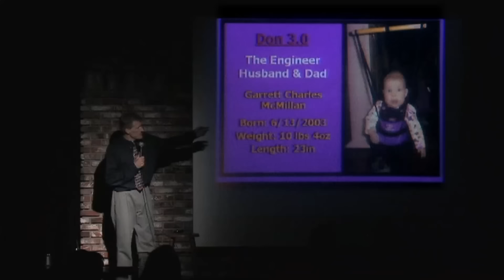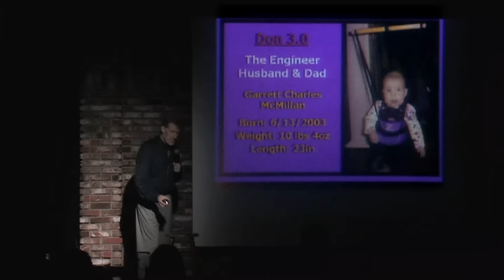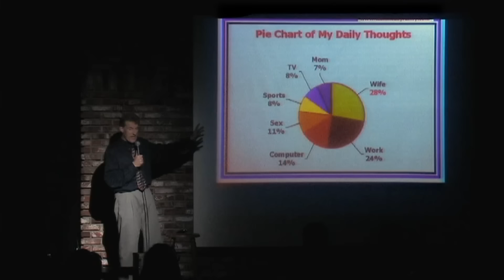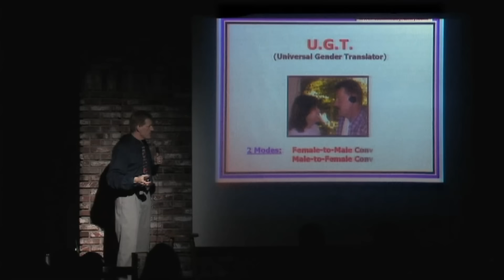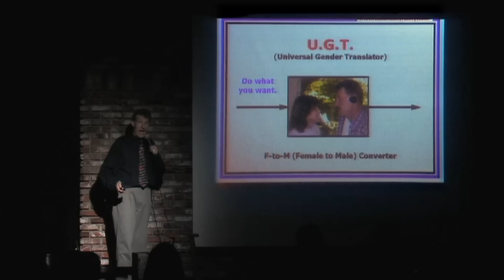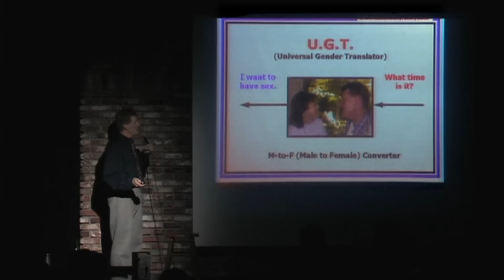Husband Life | Don McMillan Comedy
Take notes

🤓Don’s Bio🤓
America's #1 Nerdy Comedian
What do you get when you cross an Engineer with a stand-up comedian? You get Don McMillan. This former chip designer has been doing his one-of-a-kind, PowerPoint-Driven comedy show for audiences for over 20 years. In his show packed with graphs & charts, Don will show you the funny side of your world that has been sitting right in front of you – you are just too busy working to notice. Don graduated from Stanford University with a Master’s Degree in Electrical Engineering. He then went to work at AT&T Bell Labs where he was part of the team that designed the world’s first 32-bit microprocessor. He then moved to Silicon Valley where he helped launch the start-up company, VLSI Technology. Then after 15 years in the tech world, Don quit his job to become a stand-up comedian. That year he won $100,000 as the Comedy Grand Champion on “Star Search”. Don’s been seen on “The Tonight Show”, “HBO”, and the “Comedy Central”. These days, Don spends most of his time writing and performing customized corporate comedy shows for companies like Google, Apple, Amazon, Microsoft, Ford Motors, and Exxon/Mobil. Don has performed more than 800 corporate shows in the last 20 years and he was named the #1 Corporate Comedian by the CBS Business Network.